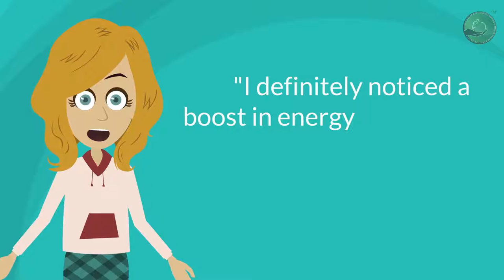Tired Of Being Tired? Wishing No More Sick Days? Why Is Herbalist's Best The Best Option?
Why Is Herbalist's Best The Best Option To Regain Overall Health And Happiness? Herbalist's Best provides easy, effective and 100% natural complete solutions to restore overall wellness, mind and body peak performance naturally!
Additional support and extra care to serve the best outcome for everyone on a long-term!